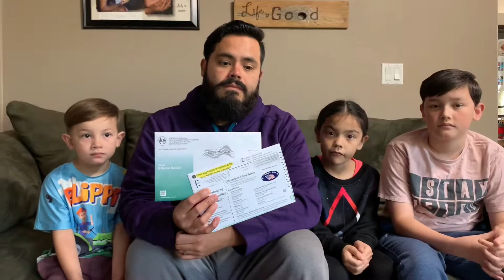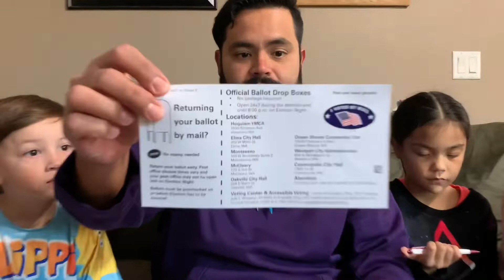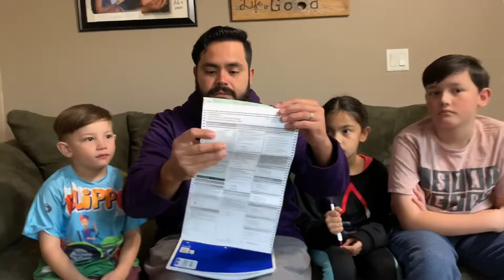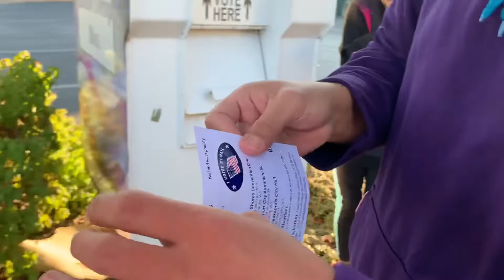Dad’s First Time Voting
The Smartypants Dad became a United States Citizen last September, and is super excited because today will be Dad’s First Time Voting!